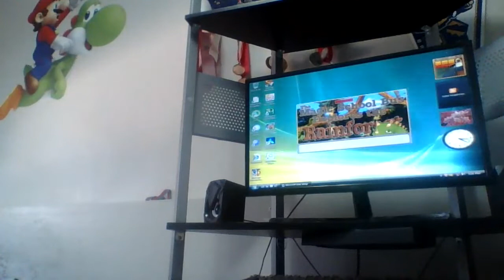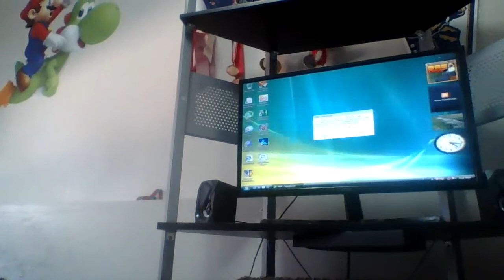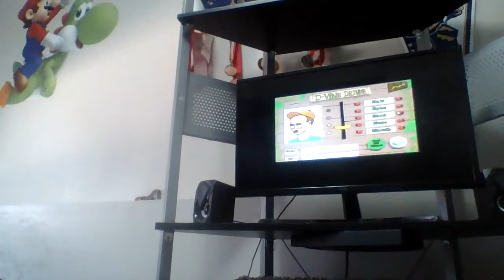The Magic School Bus Explores The Rainforest But On Windows Vista Playing Around!